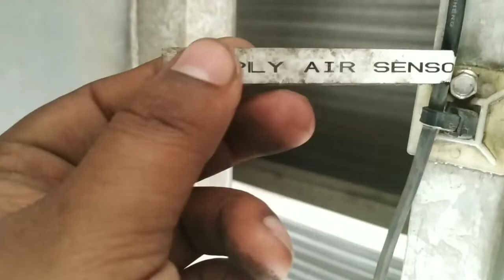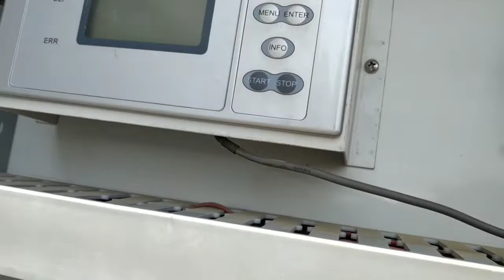Package Air Conditioning With Four Compressor || Full Practical Video ❄️❄️❄️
Hello friends this is sameer ill try to give some knowledge
About hvac tech.